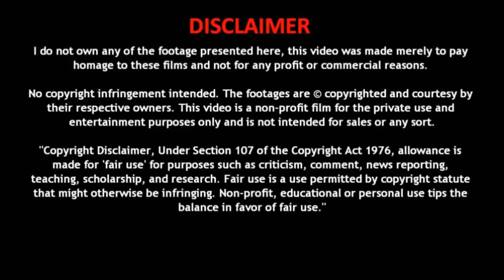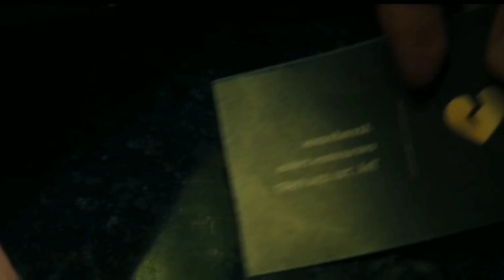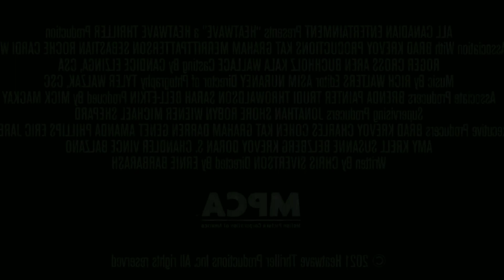Top 5 Cheating Wife Movies in 2022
Looking for a good cheating wife movie? Then you're in the right spot, this list has several movies like Unfaithful. There's just something about infidelity that's appealing when it doesn't involve yourself. Whether you're hoping the women get caught for being unfaithful cheaters or you think the love affair is more important, this cheating wives movies list is just for you.

Maybe you're looking for a steamy thriller film or just a cheating wife movie, you'll definitely find your next favorite on this list. Be sure to vote up your favorite movies based on a cheating wife below. You might even be able to find a few of these top cheating wife movies online with Netflix or similar streaming service.

When you're done, be sure to check out our list of movies about cheating in relationships.